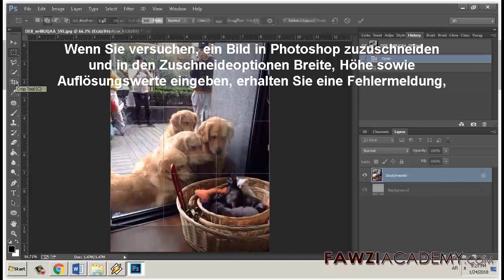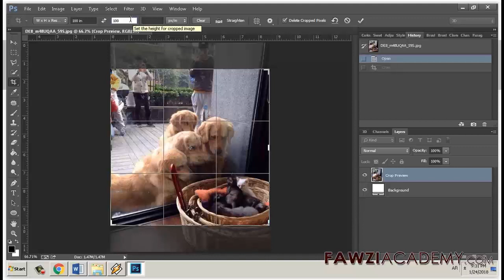GR_ Wie repariert man photoshop arbeitsvolumes voll _ Speicher voll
Fehler „Arbeitsvolume ist voll“ beim Zuschneiden eines Bildes auf die in den Zuschneideoptionen von Photoshop angegebene Auflösung und Abmessungen.
Festlegen der Standardmaßeinheiten:
1. Wählen Sie „Bearbeiten“-- „Voreinstellungen“ -- „Maßeinheiten & Lineale“ --
2. Wählen Sie im Dialogfeld „Voreinstellungen“ im Abschnitt für Einheiten eine Maßeinheit für Text. Wählen Sie beispielsweise Pixel.
3. Klicken Sie auf „OK“.

Fawziacademy verwenden Google Übersetzer als und Google Übersetzer App zu übersetzen und zu sprechen